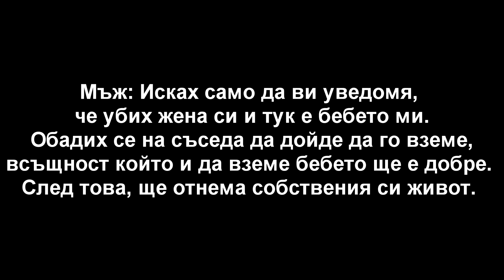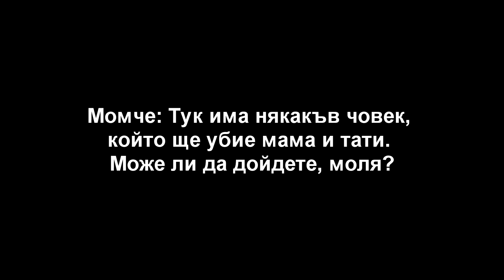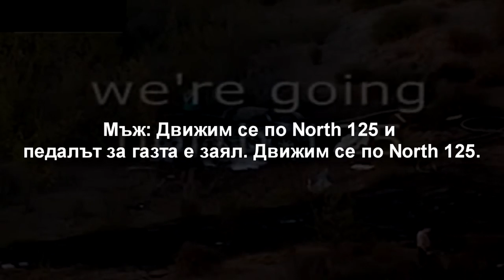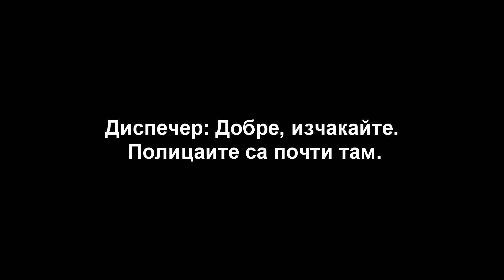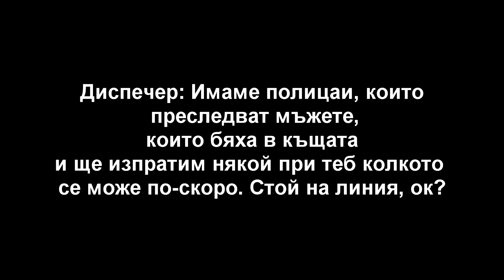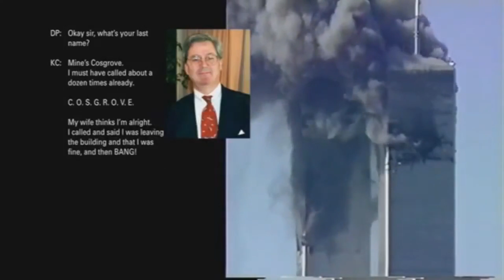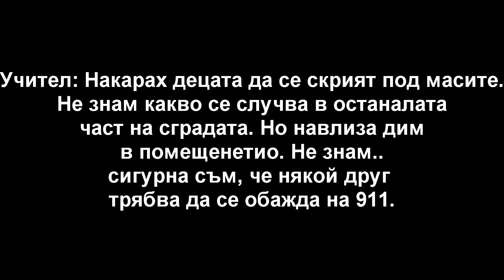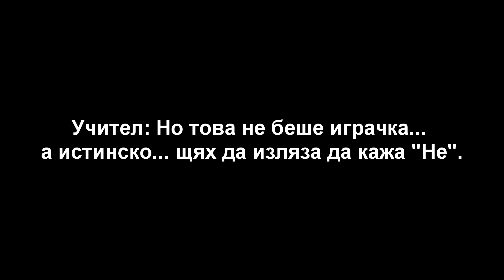7 УЖАСЯВАЩИ ТЕЛЕФОННИ ОБАЖДАНИЯ НА 911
Записите говорят достатъчно!
ЕВТИНИ ИГРИ
Kinguin \ Discount 3%: code "Ros"